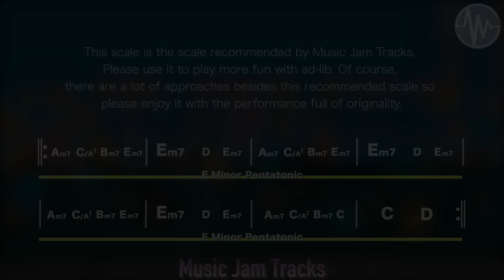R&B JAM E Minor 113bpm All Instruments version BackingTrack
【 R&B JAM E Minor 113bpm BackingTrack 】